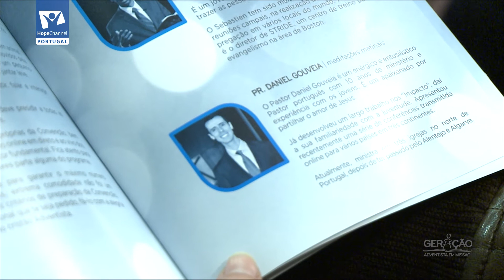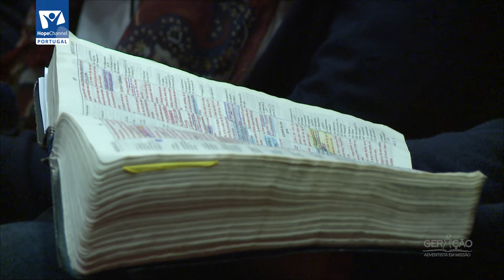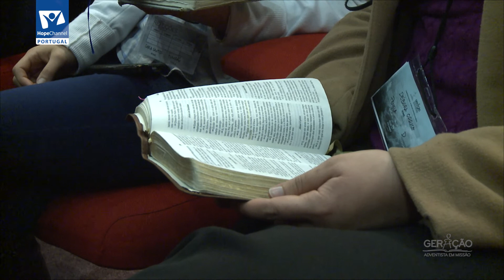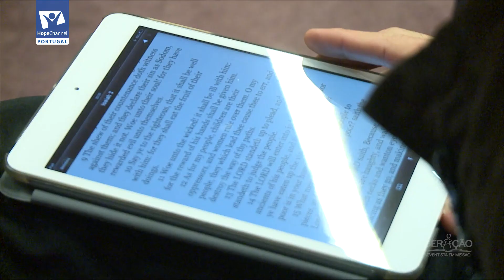GAM - PLENÁRIO I - EM TODO O MUNDO - Daniel Gouveia